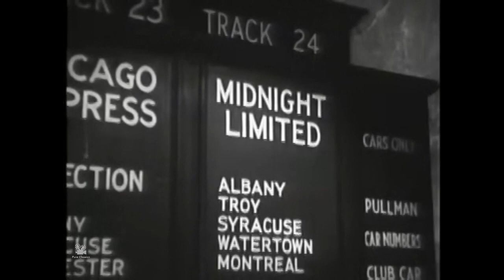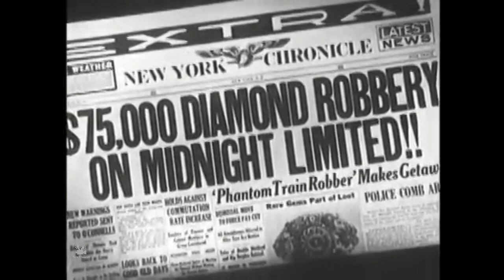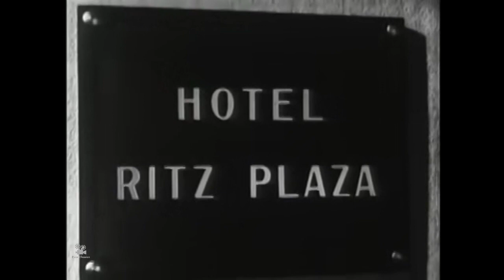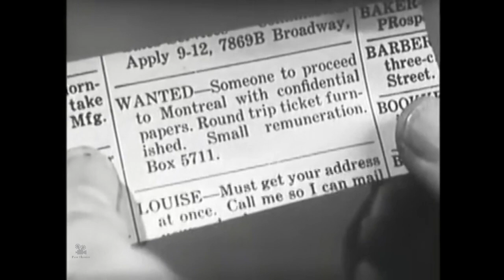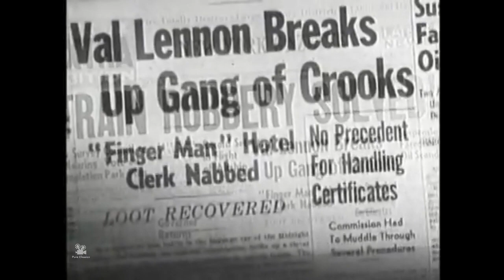Midnight Limited 1940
A classic film that takes you on a thrilling journey aboard a speeding train. When a valuable jewel goes missing during the night, the mastermind behind the theft is shrouded in mystery. Enter a determined detective who must navigate a web of deceit, unexpected alliances, and nail-biting suspense to uncover the truth and recover the precious gem. Packed with suspenseful twists, unforgettable characters, and exhilarating action, "Midnight Limited" (1940) is a must-see vintage crime noir that keeps audiences on the edge of their seats until the very last frame.